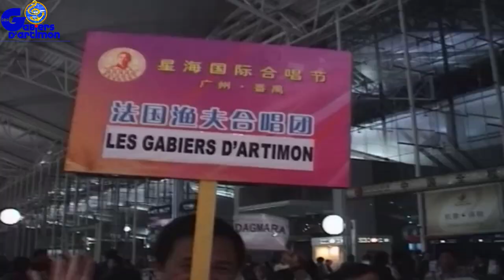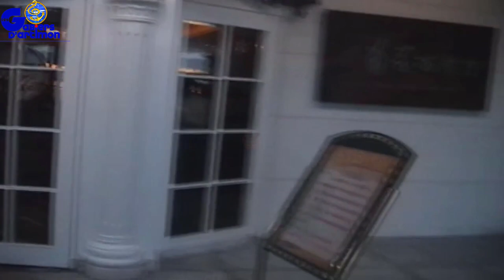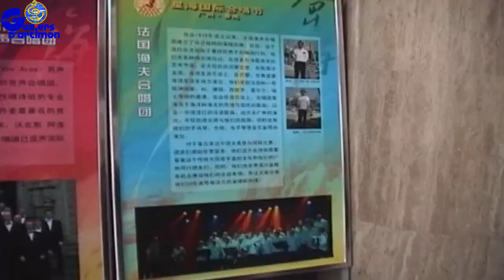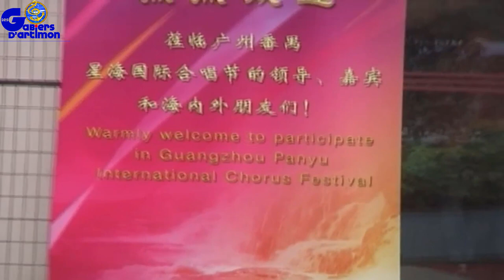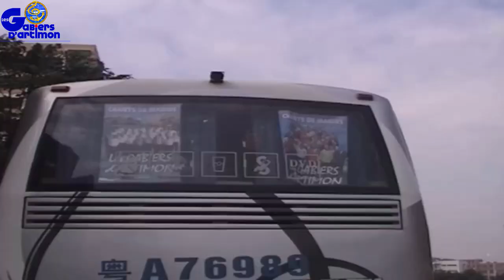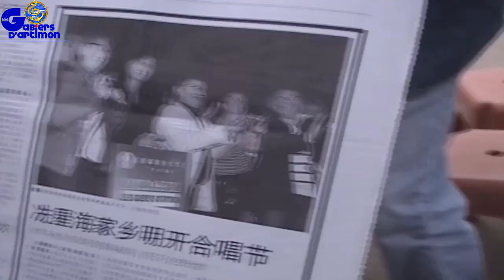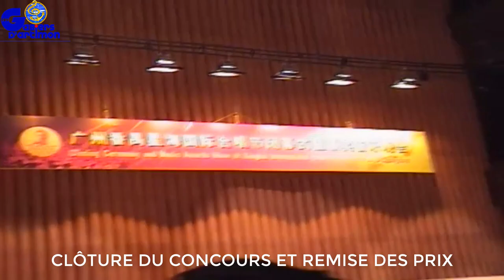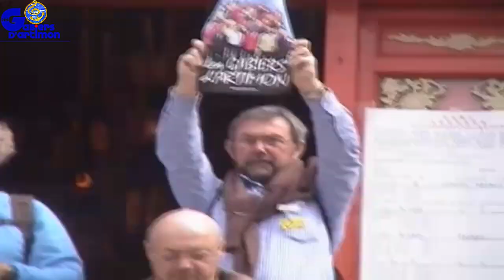2008 *LES GABIERS EN CHINE* LE FILM COMPLET/ 2008 *法国渔夫合唱团 在中国*/ 完整电影/ 国际合 星海国际合唱节 广州·番禺 法国渔夫合唱团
Du 03 au 06 décembre 2008, les Gabiers d'Artimon se sont rendus en Chine (Canton/Guangzhou) pour participer au "Festival international de Chœurs de Xinghai", en chinois le : 国际合 星海国际合唱节 广州·番禺 法国渔夫合唱团.
14 ans plus tard je viens de retrouver un enregistrement analogique que j'ai transformé en numérique. Bon évidement il y a une perte de qualité mais cette vidéo a le mérite, au moins, d'exister.
Elle est un peu longue, c'est vrai, mais je n'ai pas souhaité la raccourcir...j'ai eu envie de partager toutes ces souvenirs avec ceux qui étaient, avec les absents, avec notre public. chacun restant libre d'utiliser le curseur son lecteur vidéo pour avancer. la vidéo se décompose ainsi:
00:00 à 03:21: départ de Lorient, Aéroport de Nantes Atlantique, Aéroport Charles de Gaulle.
03:21à 12:06: Arrivé à l'aéroport de Guangzhou-Baiyun, accueil par la chorale "Panyu Xingai", par la presse et TV de  Guangzhou.
12:06 à 21:40 Accueil et soirée au restaurant 猸茶农家菜 .
21:40 à 23:42: Notre 1ere hébergement.
23:42 à 01:01:58: les premières visites, restauration, soirée "rencontre des chorales".
01:01:58 à 01:07:32: balades dans Guangzhou, ballades en campagne, marchés, site Panyu Lotus.
01:07:32 à 01:10:10: découverte de la salle du concours, les loges.
01:10:10 à 01:12:23 : Chaque groupe se prépare des les couloirs de l'hôtel.
01:12:23 à 01:14:22: moment de détente nocturne dans les couloirs de l'hôtel.
01:14:22 à 01:17:56 : balades dans Guangzhou.
01:17:56 à 01:34:07 : Répétition des Gabiers dans les couloirs de l'hôtel.
01:34:07 à 02:26:10: Le 2 décembre 2008 le jour du concours avec le défilé des Présidents de chaque groupe, (1er passage des Gabiers à 01:52:23, second passage des Gabiers à 02:17:05).
02:26:10 à 02:31:00: Arrivée au Royal marina Plaza pour un concert en plein air.
02:31:00 à 02:55:01: Inauguration de la statue Xian Xinghai, Cérémonie du lancement des "100 ans de Xian Xinghai".
02:55:01 à 02:56:55: Visite du district de Fanyu- banlieu de Guangzhou.
02:56:55 à 03:33:31: Cérémonie de la remise des prix (avec show des Gabiers en fin de cérémonie).
03:33:31 à 03:49:50 : Dernière soirée avec la chorale "Panyu Xingai".
03:49:50 à 03:50:55 : Départ pour Hong Kong avec la vedette rapide Lian Gang Hu.
03:50:56 à 03:51:45 : arrivée à Hong Kong au terminal China Ferry.
03:51:45 à 03:53:25 : visite nocturne de Hong Kong.
03:53:25 à 03:57:14 : Visite de Hong Kong, du temple de la "renommée" 殿會雄大, temple bouddhiste Dian Baoxiong.
03:57:14 à 03:58:18 : Fin du séjour, Aéroport de Guangzhou-Baiyun et retour sur le France.

广州番禺星海合唱团, (CHŒUR PANYU XINGHAI DE GUANGZHOU),
法国渔夫合唱团 (Chœur des pêcheurs français)
广西黑衣壮合唱团 (Chœur Guangxi Heiyi Zhuang)
合唱音乐晚会 (Soirée Musique Chorale)
演出时间:2008年12月2日晚上8:00座位号:C区04排09号(Heure de représentation : 20h00 le 2 décembre 2008 Numéro de place : n° 09 rangée 04 zone C)
演出地点:番禺市桥中银大厦四楼(市桥清河东路338号) Lieu : Quatrième étage, Bank of China Building, Shiqiao, Panyu (n° 338, Qinghe East Road, Shiqiao)